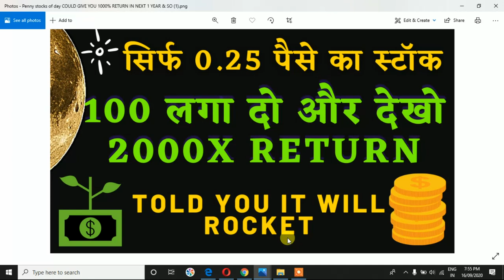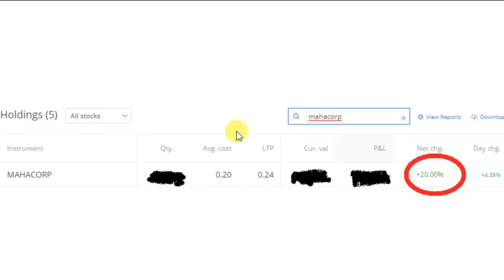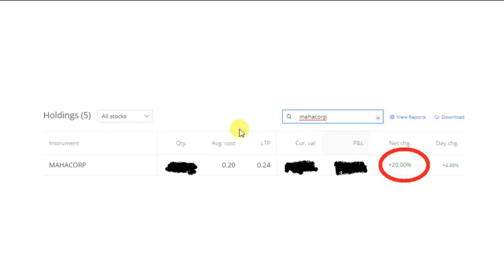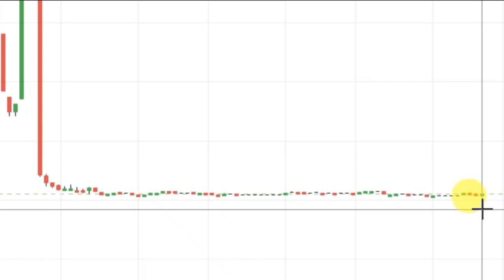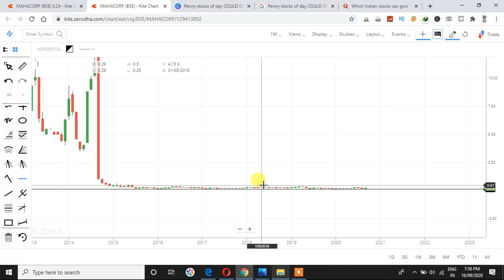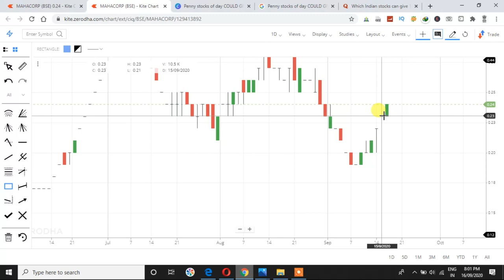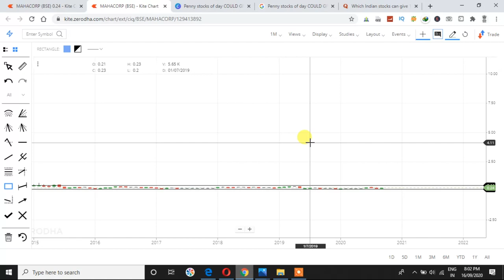BEST PENNY STOCKS TO BUY INDIA - FUTURE MULTIBAGGER STOCK 🔥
One more video on best penny stocks India, hmm... sound cool buy best penny stocks in 2020 for 2021, so you can make good amount of wealth by choosing the best penny multibagger stocks. penny stocks could give 1000x return from share market in less than 2 years but, nowadays it is tough to get the best penny stocks to buy now in India, for your children, for yourself and tough to analysis where to invest or how to choose penny stock right now. This video help you to choose the top penny stocks of 2020 that could convert into future multibagger stock 2021.

In youtube, there are many stock market guru gives advice on penny stocks to buy now like sanjiv bhasin penny stocks, perfect view of stock market, yash tv, the Indian investor, stock market ka commando and stock market classes. One thing all clear with them they gives penny stocks below 10 rs, penny stocks rs 10, penny stocks below 5 rs, penny stocks under 5 rs, penny stocks below 1 etc.

In vivek rana stocks channel, you find the stock trading “सिर्फ 0.25 पैसे का स्टॉक” and his penny stocks has up almost 150% since update.

Center of video:
• What Is Penny Stock?
• Can We Buy Penny Stock India Is It Legal?
• What Is Multibagger Stocks?
• Multibagger Stocks India 2020 / 2021
• Best Penny Stocks India

😱 FAQ PENNY STOCKS 😱

Penny stocks: Penny stocks in short stock below 10 rs you can say it is penny stocks in India. Penny stock has very bad reputation around the world but still people still buy this penny stocks so one could convert into future multibagger stocks.

Yes, we can buy penny stock in India, but you cannot sell after T3 day’s period of time. It means you cannot do intraday or swing trade on it.

➤ PENNY STOCK COULD GIVE US GOOD RETURN OR CHANGE INTO MULTIBAGGER STOCKS?

Yes, Penny stocks could give us 10x return and could be next multibagger stocks in india, here some example;
• multibagger stocks 2019 is SEL Manufacturing was trading at 0.60 paisa last year and now trading at 2.50 almost stock 3X within 1 year time span.
• best penny stocks for 2019 in india is Kaushalya Infra Dev was trading at 0.45 and now trading at 1.70 almost stock 3X within 1 year.
• Best penny stock for last year RattanIndia Infra was trading at 1.80 rs last year and now trading at 6 rs almost 4x return on investment

➤ Prakash Steelage from .20 to 0.68
➤ Unitech from 0.58 to trading at 1.41
➤ Rana Sugars from 2.30 to trading at 6.08
➤ ISMT from 4 rs to trading at 10
➤ Reliance Comm from .77 to trading at 1.80
➤ Uttam Value Steels from .19 to trading at .55
➤ Ballarpur Inds. From .53 paisa to 1.30 rs.
➤ JMT Auto from 1.20 to trading at 2.90
➤ Govind Rubber from 1.18 to trading rs.2.66
➤Mcleod Russel from rs.8 to trading at rs.20
➤Subex stock trading at 5 rs now trading at 12rs.

➤ ➤ ➤ ➤ DO WE HAVE GOOD PENNY STOCKS FOR 2020 IN INDIA THAT COULD BE NEXT MULTIBAGGER STOCKS INDIA?

🔴 This is why I am making this video so you guy can benefit from penny stock list that can give 10x return from stock market or find first Multibagger Stocks India.
ABOUT MAHARASHTRA CORPORATION LTD.
Maharashtra Corporation Ltd. was incorporated in the year 1982. Its today's share price is 0.20. Its current market capitalisation stands at Rs 2.71 Cr. In the latest quarter, company has reported Gross Sales of Rs. 0 Cr and Total Income of Rs.0.18 Cr.
Stock Name: Maharashtra Overseas Corporation
Founded: 1982
Chairman: Tilokchand Kothari